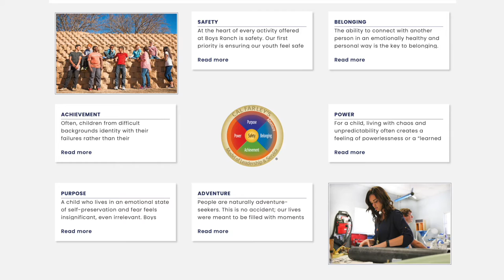90 Second BR Overview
Boys Ranch Chief Program Officer Michelle Maikoetter shares the history and current focus of Cal Farley's Boys Ranch.

Background music licensed by Digital Juice